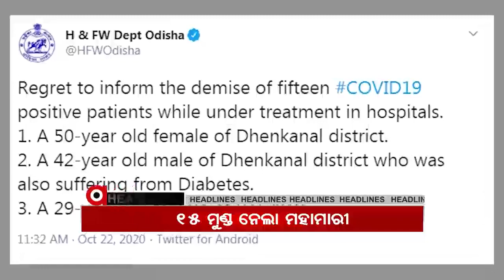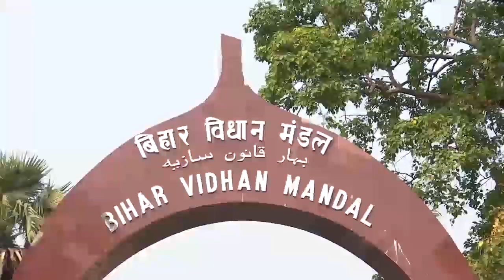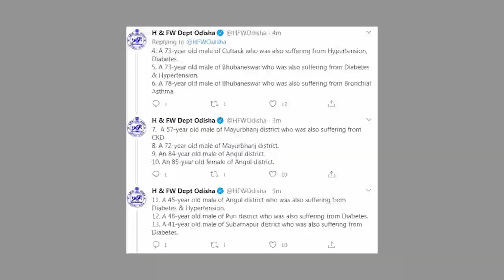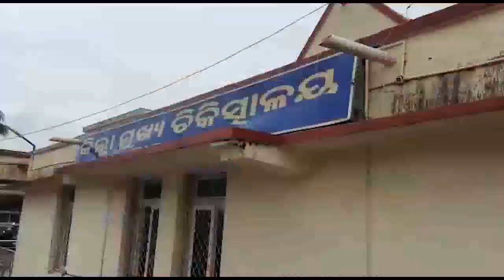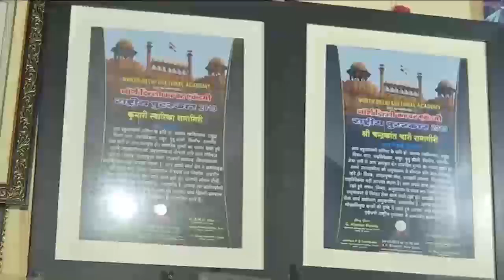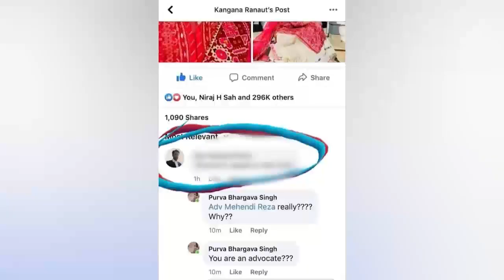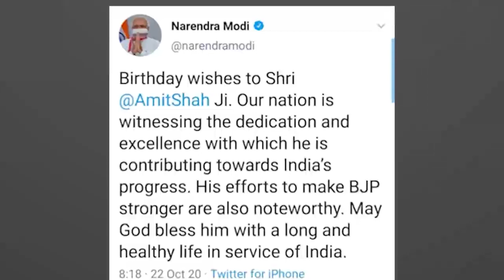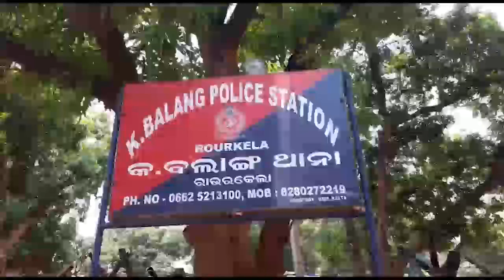Argus Update News 1pm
ଆଜି ଦିନକରେ 1913 ପଜିଟିଭ ଚିହ୍ନଟ. ପଶ୍ଚିମବଙ୍ଗରେ ଦୁର୍ଗାପୂଜା ପେଣ୍ଡାଲରେ ଉଦଘାଟନ କଲେ ପ୍ରଧାନମନ୍ତ୍ରୀ ନରେନ୍ଦ୍ର ମୋଦି...ବିହାର ପାଇଁ ବିଜେପିର ସଂକଳ୍ପପତ୍ର...ମାଟ୍ରିକ ସପ୍ଲିମେଣ୍ଟାରୀ ରେଜଲ୍ଟ ପ୍ରକାଶ...